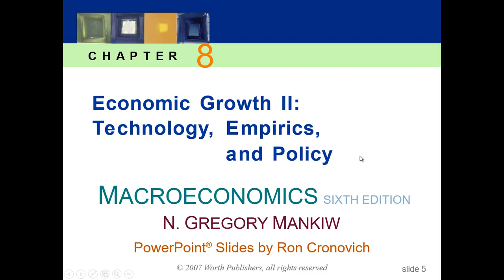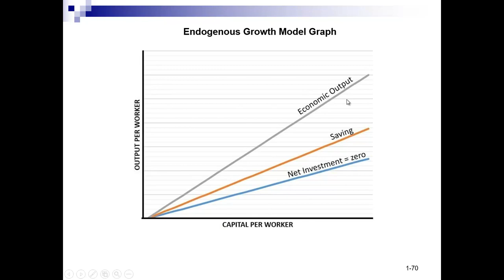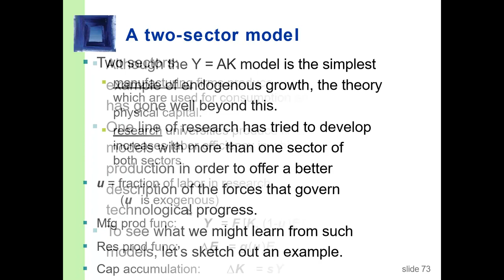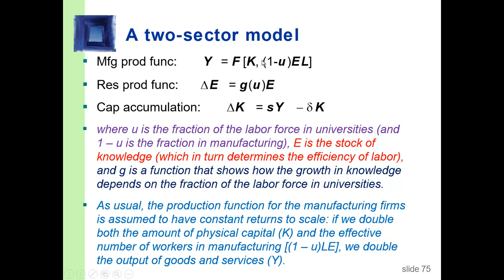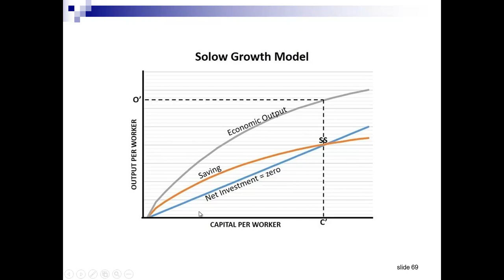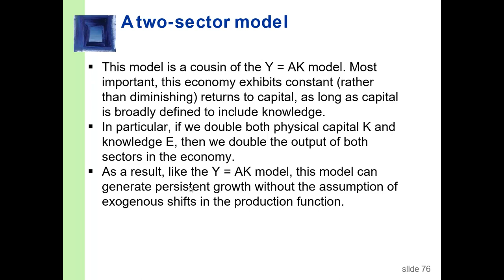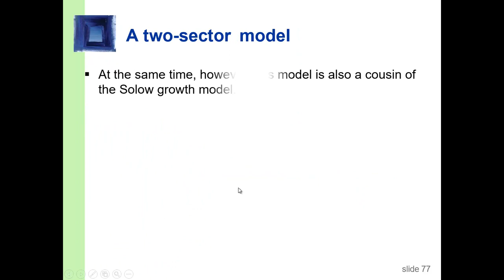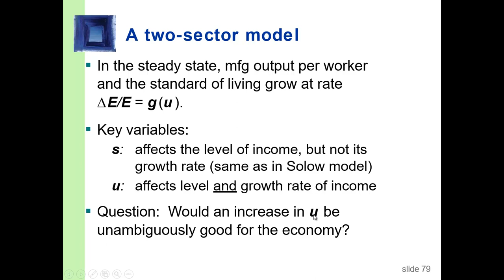Casharka 13aad A Two Sector Model Endogenous Growth Chapter 8 Macroeconomics